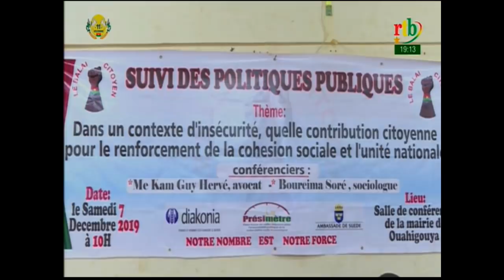RTB - JT de 19H du 11 décembre 2019